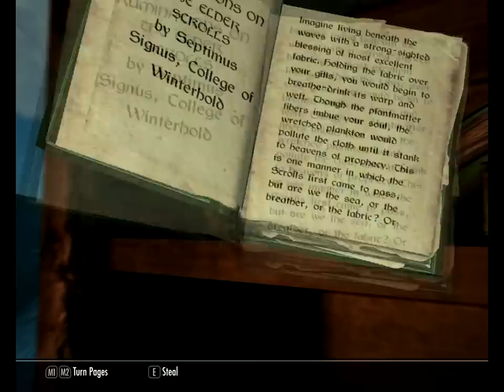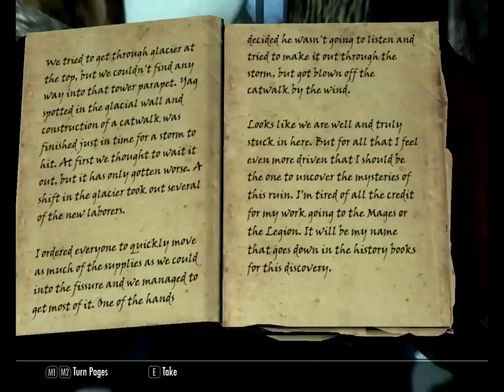LET'S PLAY SKYRIM! - Part 13 / Recovering The Elder Scroll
A story about one black woman and her white friend.

This is by far the longest let's play ever. I can't even describe what happened in detail.

Longest Skyrim Playthrough

Finding Elder Scroll
Retrieving Elder Scroll